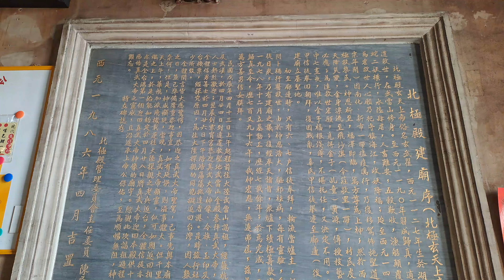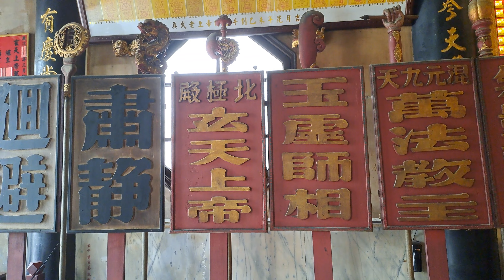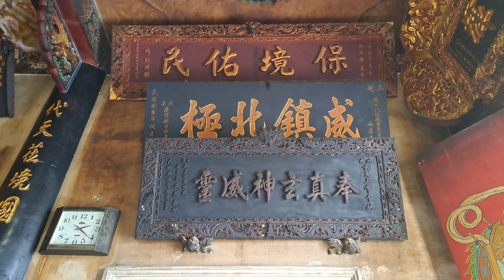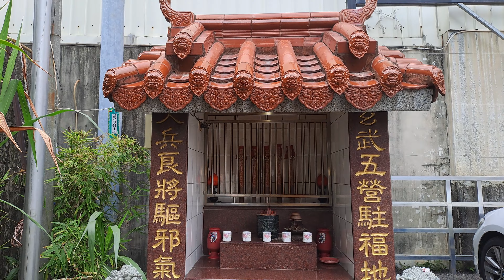【4K拍攝】台南~【後甲北極殿】-主祀【玄天上帝】-【寺廟巡禮~85】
【地址】台南市東區中華東路一段169號